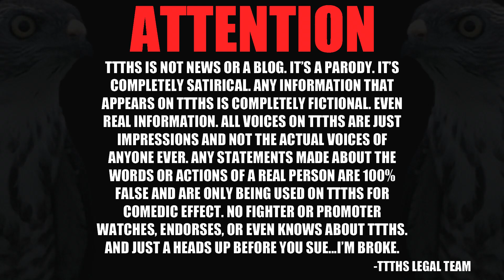BJ PENN MIGHT FIGHT IN THE UFC AGAIN!!!